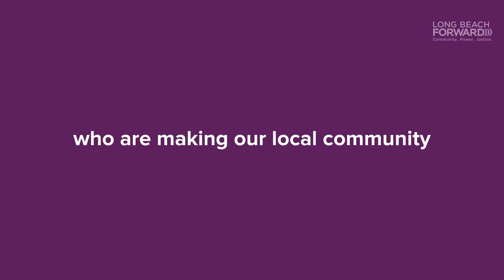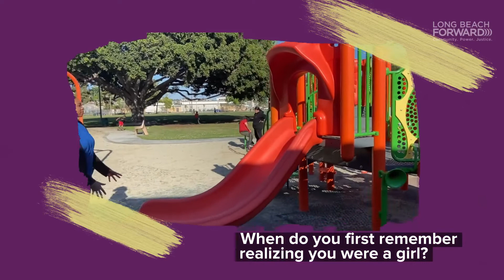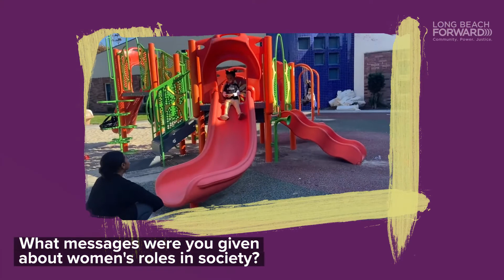Meet Kia Gaines- Women's History Month 2022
In honor of Women’s History Month we are celebrating women, like Kia Gaines, that are working directly in our community to make a difference, especially through their connection with our Best Start Central Long Beach program.

Produced by D-Rang3D